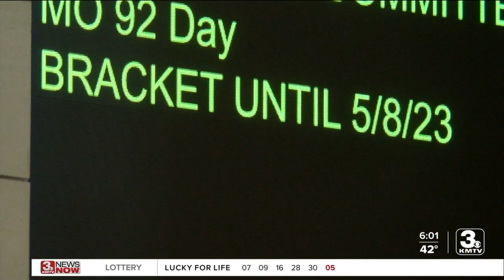Filibuster slowed, but not stopped after rule change in Nebraska Legislature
It's been slowed down, but the weeks-long filibuster effort by progressive senators isn’t dead in the water just yet.  “We are not standing in the way of the legislature doing business. You are doing that," said Senator Machaela Cavanaugh. "By choosing to dig in, by choosing to prioritize this egregious government overreach; that if it were any other issues than trans kids' medical care, everyone would be up in arms.”   On Tuesday the five main senators behind the filibuster, Senators Megan Hunt, John Cavanaugh, Machaela Cavanaugh, Jen Day and Danielle Conrad were faced with their second major setback after the body voted to suspend, then adopt new rules regarding priority motions.  To know the impact of this, it's important to know how priority motions work.  There are three priority motions: a senator can motion to bracket a bill, indefinitely postpone debate, or recommit it to committee. Each time a motion is introduced it's sent to the top of the speaking queue and senators get 10 minutes to speak on the motion.  Before the rules change, any senator could introduce as many of these motions as they wanted. It was a never-ending string of motions last week that kept supporters of LB 574 from testifying before a cloture vote  — a vote to end the debate — was held on the last day of debate.   Now, the body as a whole can only introduce each of these motions once per debate, effectively ending the previous strategy of neverending priority motions.